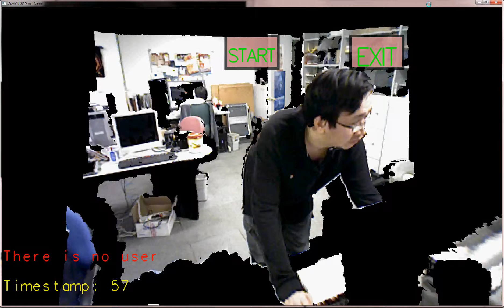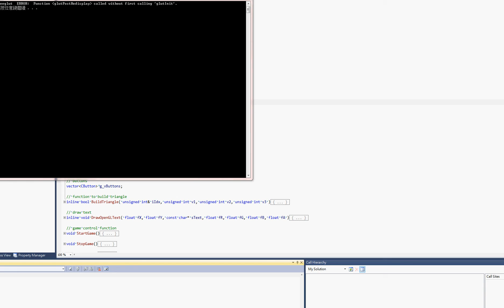VDDR via OpenNI